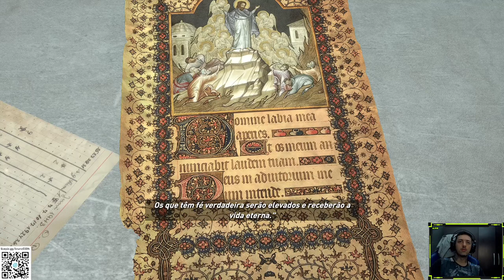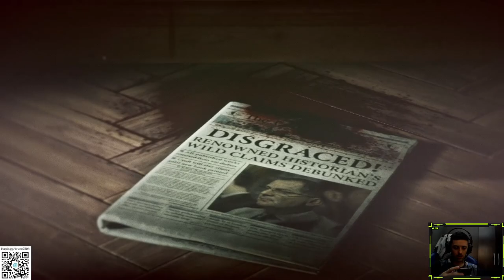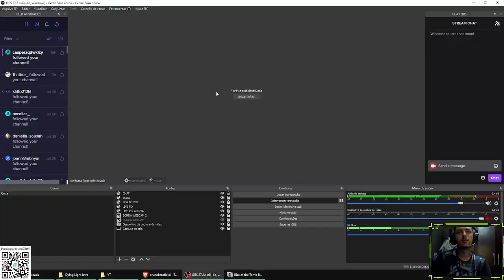RISE OF THE TOMB RAIDER - PART 5